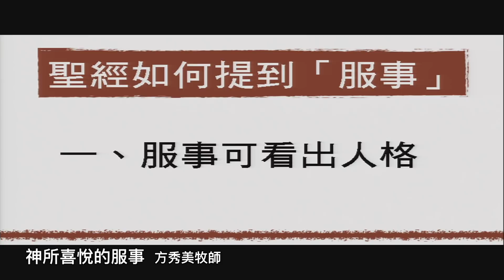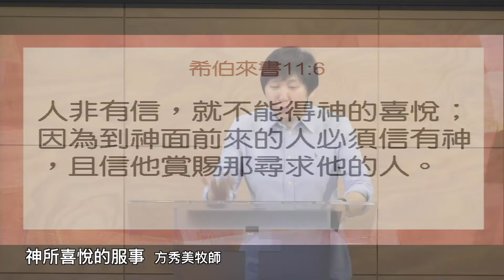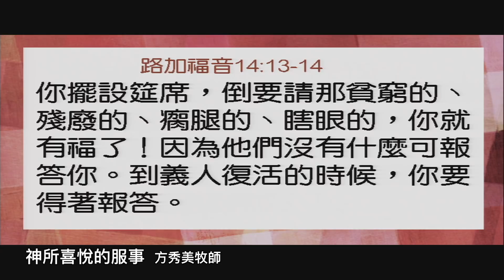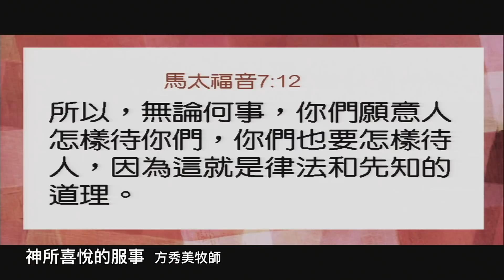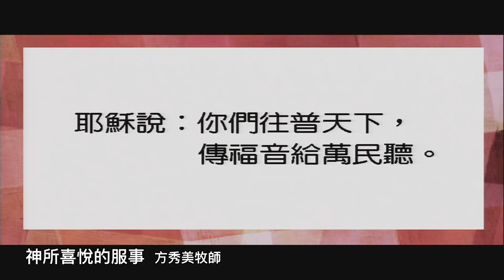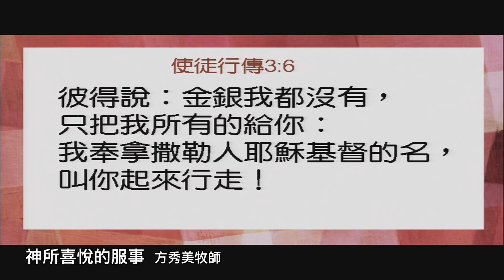【主日信息】2019-1-13 神所喜悅的服事～方秀美牧師 （基督教溝子口錫安堂）